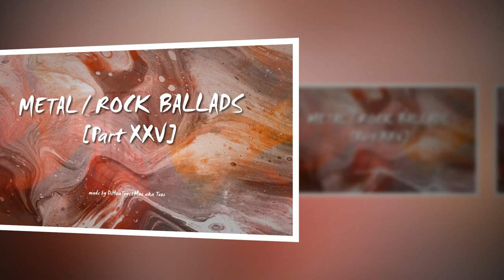🌺 Metal | Rock Ballads【Part XXV】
Metal | Rock Ballads 25